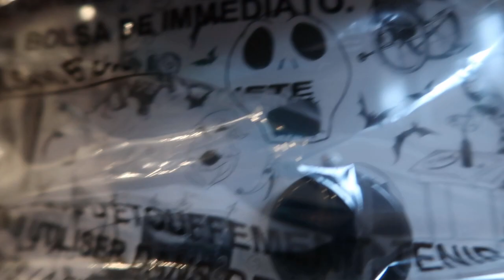Hot Topic Order Pickup! | 8/20/2021